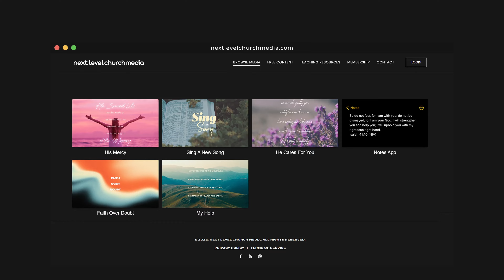We are Next Level Church Media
Next Level Church Media was created to provide motion graphics and sermon teaching resources to churches and organizations with the hope to improve the quality of church services and events.